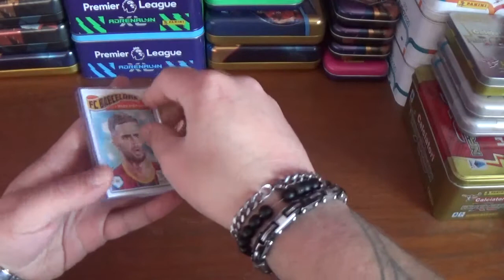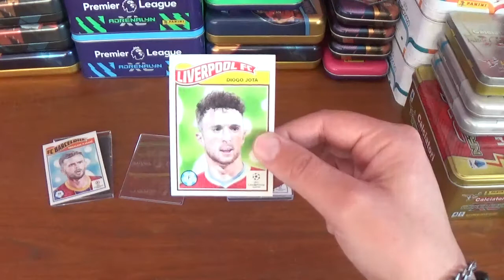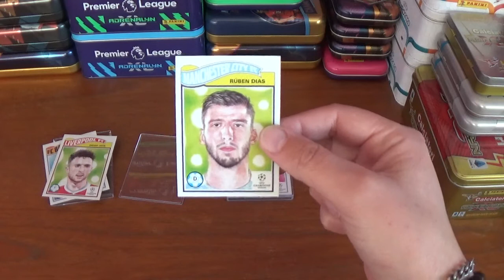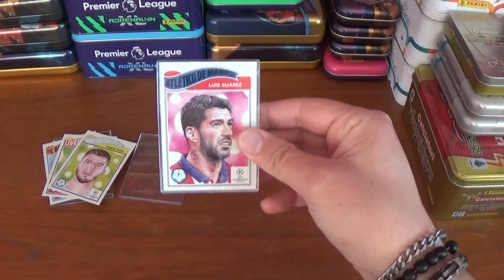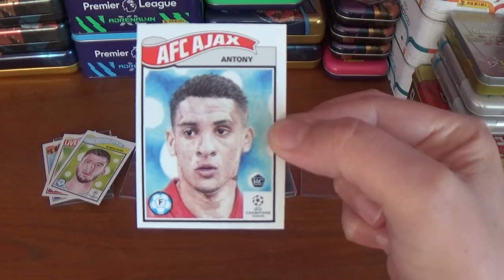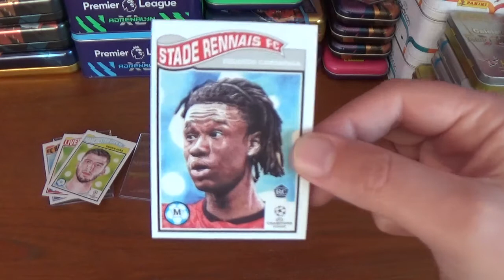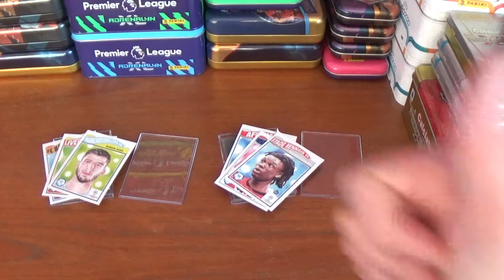PJANIC, JOTA, & DIAS!!!!/ANTONY, SUAREZ, & CAMAVINGA/Topps UCL Living Week's 79 & 80, Card's 235-240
Opening & review of Week's 79 & 80, Card's 235-240, of the Topps UEFA Champion's League Living Collection. Week 79 featured: Miralem Pjanic of Barcelona, Diogo Jota of Liverpool, & Ruben Dias of Manchester City, and Week 80 Featured: Antony of Ajax, Luis Suarez of Atletico Madrid, & Eduardo Camavinga of Rennes.